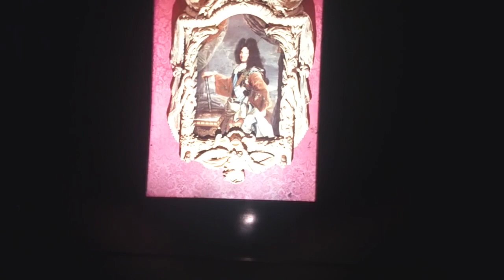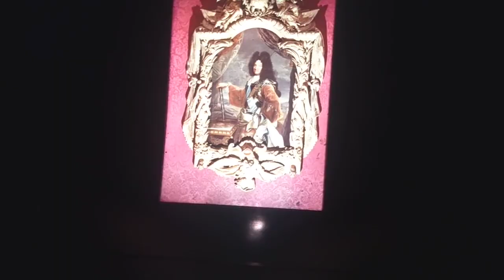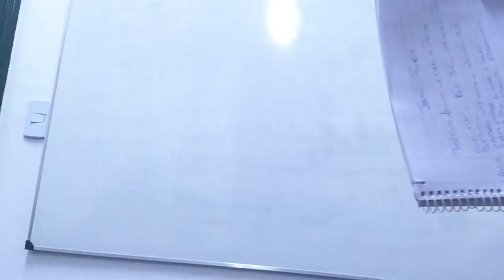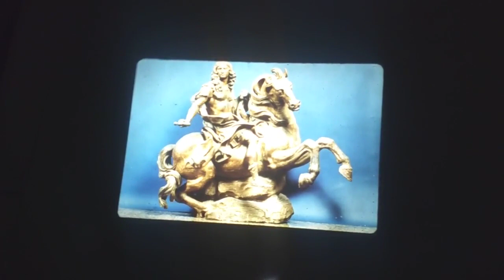Historia del Arte - Clase 6 - Luis XIV / Barroco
Luis XIV de Francia, llamado «el Rey Sol» (le Roi Soleil) o Luis el Grande (5 de septiembre de 1638 - 1 de septiembre de 1715),

Luis XIV fue el primogénito y sucesor de Luis XIII y de Ana de Austria (hija del rey Felipe III de España). Incrementó el poder e influencia francesa en Europa, combatiendo en tres grandes guerras: la Guerra franco-neerlandesa, la Guerra de los Nueve Años y la Guerra de Sucesión Española. La protección a las artes que ejerció el soberano Luis XIV fue otra faceta de su acción política. Los escritores Moliére y Racine, el músico Lully o el pintor Rigaud resaltaron su gloria, como también las obras de arquitectos y escultores. El nuevo y fastuoso Palacio de Versalles, obra de Luis Le Vau, Charles Le Brun y André Le Nôtre, fue la culminación de esa política. Al trasladar allí la corte (1682), se alejó de la insalubridad y las intrigas de París, y pudo controlar mejor a la nobleza. Versalles fue el escenario perfecto para el despliegue de pompa y para la sacralización del soberano.

Luis XIV, uno de los más destacados reyes de la historia francesa, consiguió crear un régimen absolutista y centralizado, hasta el punto que su reinado es considerado el prototipo de la monarquía absoluta en Europa. La frase L'État, c'est moi («El Estado soy yo») se le atribuye frecuentemente, aunque los historiadores la consideran una imprecisión histórica, ya que es más probable que dicha frase fuera forjada por sus enemigos políticos para resaltar la visión estereotipada del absolutismo político que Luis XIV representaba, probablemente surgiendo la cita «El bien del Estado constituye la Gloria del Rey», sacadas de sus Réflexions sur le métier de Roi (1679). En contraposición a esa cita apócrifa, Luis XIV dijo antes de morir: Je m'en vais, mais l'État demeurera toujours («Me marcho, pero el Estado siempre permanecerá»).

Clase 6 - 23 y 25/05/2019
Profesora Viviana Diez
Instituto ConSuDec